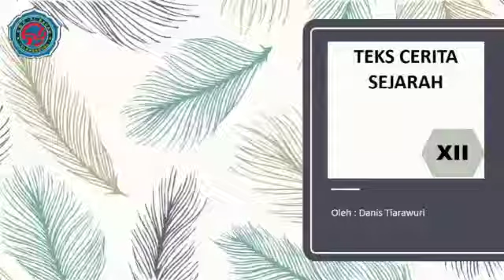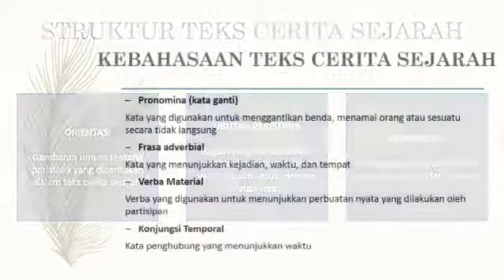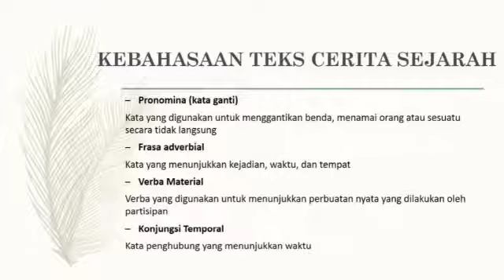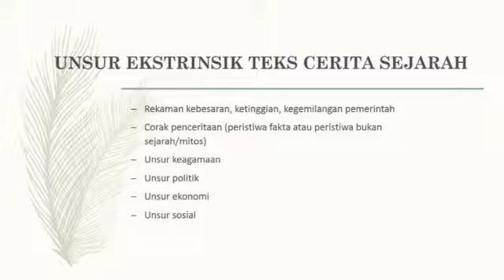MATERI BAHASA INDONESIA "TEKS CERITA SEJARAH" KELAS 12